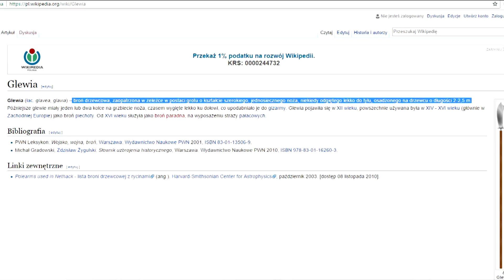Zbrojownia Warframe: Składanka Rzeźnika vol4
Witam w kolejnej - ostatniej - składance rzeźnika. Dziś zajmiemy się maczetami, tonfami, batami i bronią miotana... oraz nunchaku o których zapomniałem. Do roboty.

machnąłem się przy robieniu buildu do Ohmy - zamiast moda na obrażenia penetrujące (nie wiem skad je tam wziąłem) powinien tam być trzeci  mod elementarny lub spoilded strike).

Derp.